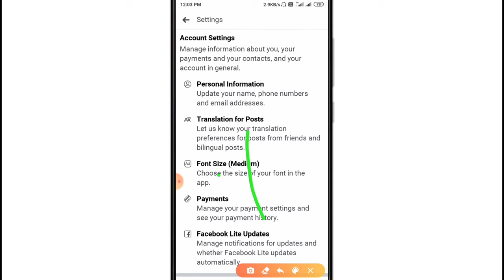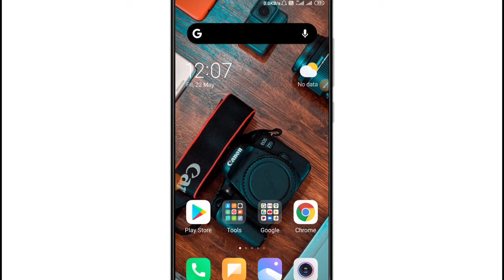Facebook Account कहां कहां Login है कैसे जाने | How to know Where Your FB ID is Logged in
facebook id kaha kaha login hai kaise pata kare, facebook id login, facebook account logged in, facebook tips and tricks, facebook tricks in hindi, facebook hidden settings, hidden features